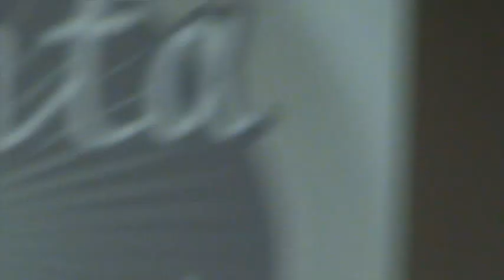Mal paso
Actividad Quinta Bohemia Sábado 3 abril 2010
Cultureel Centrum St-Andries Antwerpen